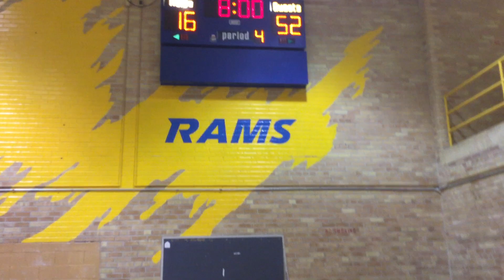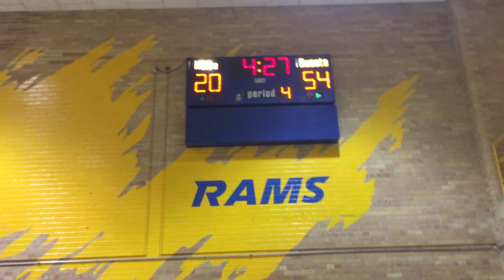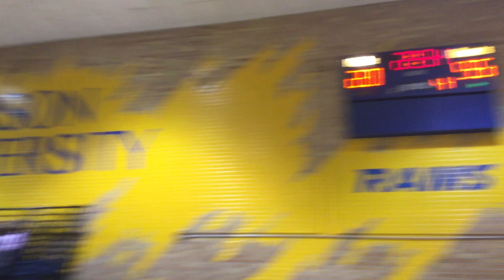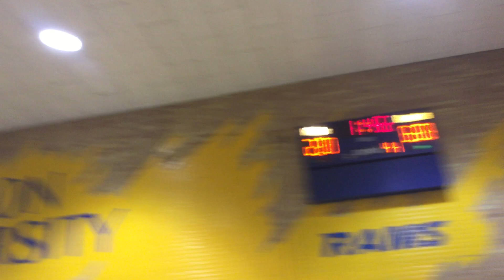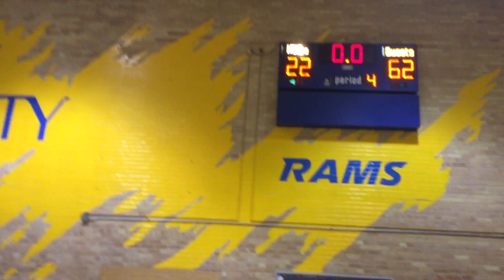Westview Centennial vs. Churchill (2nd Half)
TDSSAA Senior Boys' City Final (AA)
Westview Centennial advances to OFSAA

Head Coach: David F.

H. Shallo (1)
G. Francois (3)
T. McCarty (4)
E. Anim (5)
N. Bailey (13)
J. Baker (15)
M. Crooks (20)
S. White (10)
M. Punch (23)
C. Yeboah (24)